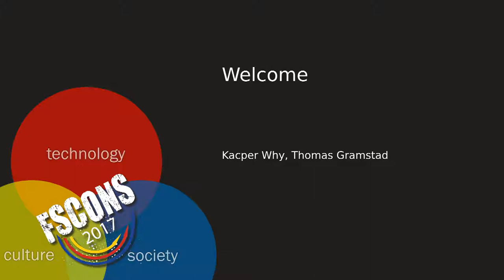FSCONS 2017 - Welcome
Kacper Why and Thomas Gramstad